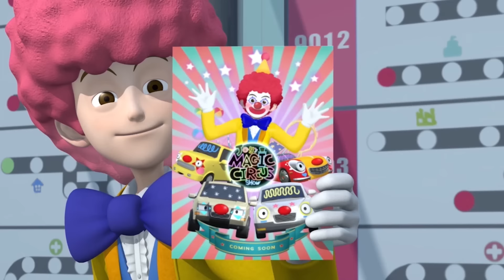KÜÇÜK OTOBÜS TAYO SEZON 3 l #23 Tayo Dünya Savunma Planı 1 l KÜÇÜK OTOBÜS TAYO Türkçe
Bully, uzay korsan Prenses Ray için Hana hatalar ve Dünya'ya gelir ve bunun yerine Hanna'yı kaçırır. Bully'ye benziyor ve çete Dünyada büyük bir karışıklık yaptı! Küçük otobüslerin hepsi Prenses Ray'ın yardımıyla ilerliyor ve Hanna'yı kurtarmaya devam ediyor.

Haydi Tayo ve arkadaşlarının serüvenini takip edelim! Küçük otobüsler Hanna'yı eve geri getirecek mi?